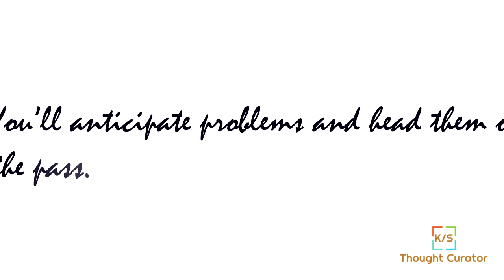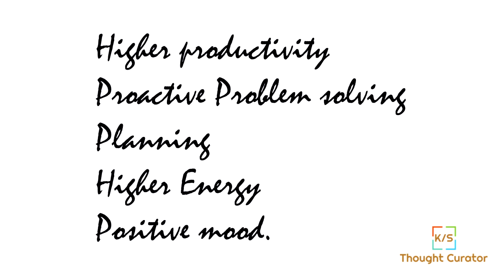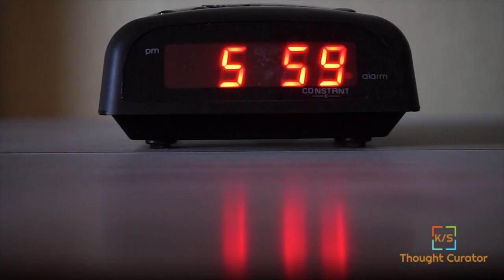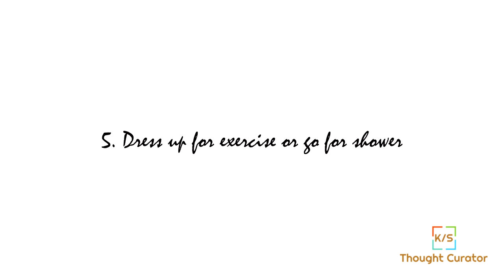5 tips how to wake up early in the morning for workout ||Benefits of wake up early in morning(hindi)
Benefits of wake up early in the morning in Hindi || How to wake up early in the morning for workout

One common millionaire's habit is to get up early in the morning to seize the world. Many of us also want to wake up early but could not do it. This Video has all the benefits, a miracle morning has to offer us and how we can be a morning person like so many millionaires. It also has 5 step plan to wake you up every morning very easily.

4 Benefits of Getting early in the morning:
1.  you will be more proactive and productive
2.  you’ll anticipate problems and head them off at the pass
3.  you can do good planning for the day ahead
4.  you will have more energy for the rest of the day

5 Step to get up early in the morning:
1. Make next morning plans before going to bed in the night
2. Keep the alarm clock as far as possible
3. Brush your teeth
4. Drink a glass of water
5. Dress up for exercise OR Go for shower

These steps have been taken from the book The Miracle Morning Millionaires by Hal Elrod and David Osborn

images and videos: pexels.com and Google

Facebook @thoughtCurator, Twitter @thought_curator,  Instagram @thoughtcurator